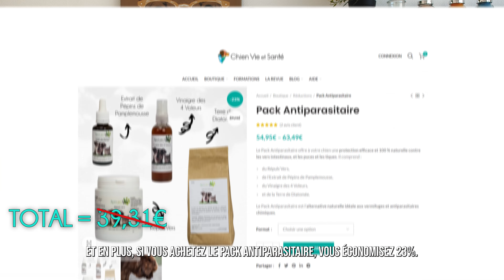TUTO : Comment faire son Anti-puces et anti-tique 100% naturel ?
Dans cette vidéo, on vous explique comment fabriquer votre propre Vinaigre des 4 Voleurs - un antiparasitaire naturel qui protègera votre chien contre les puces et les tiques ! La recette est la même que celle utilisée par notre naturopathe. Si vous voulez l'acheter tout fait (ça coute un peu moins cher que d'acheter les ingrédients un par un), c'est par